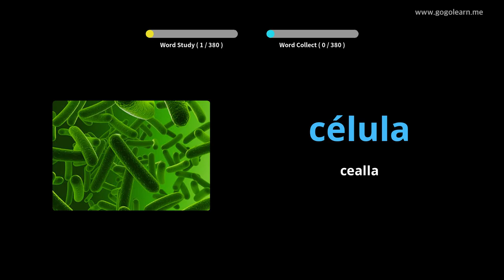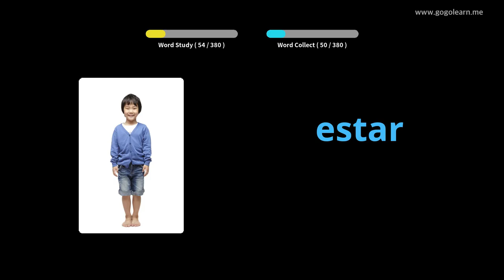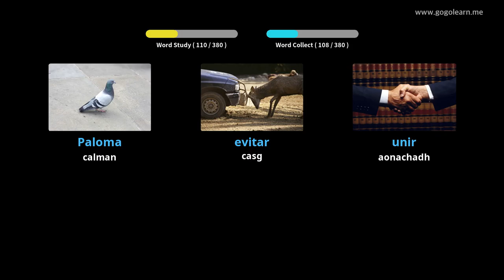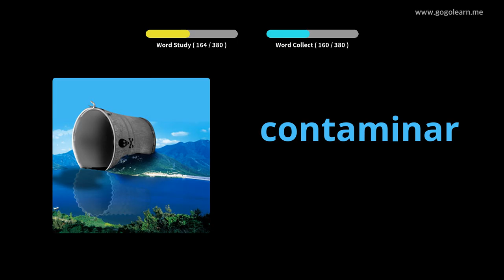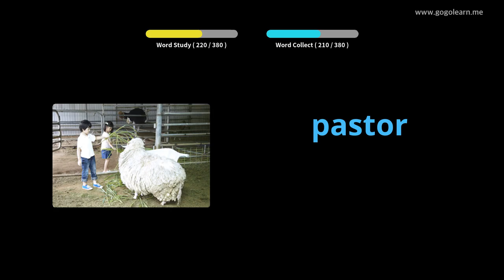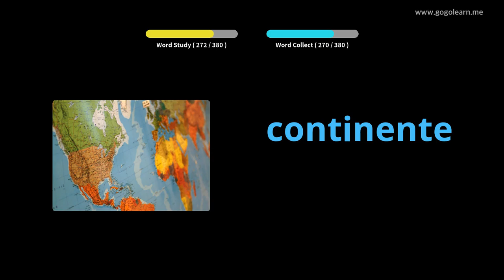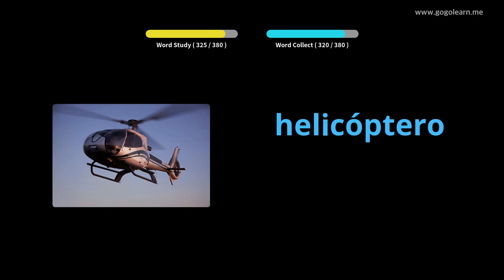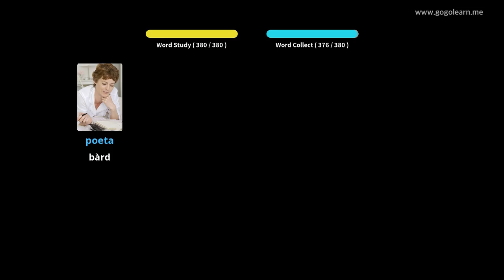Àrd-sgoil Briathrachas Spàinnteach 3 |Golearn